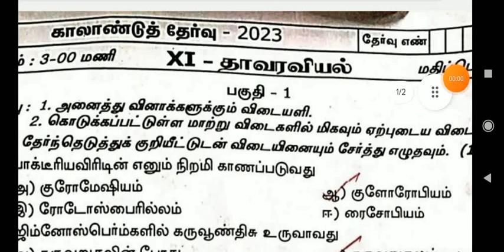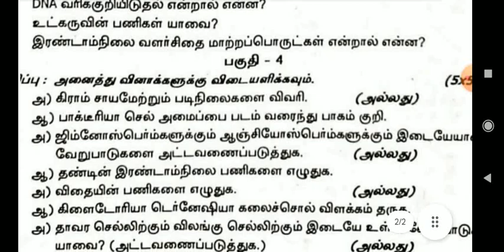11 th std/ botany TM/quarterly exam model question paper 2023